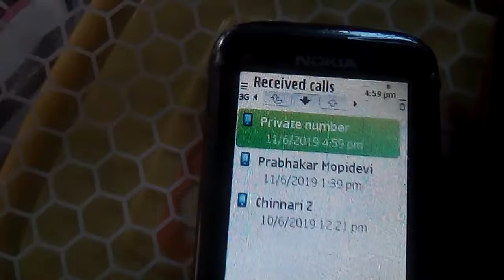NUMBER NOT DISPLAYED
Comment me to get the secret code